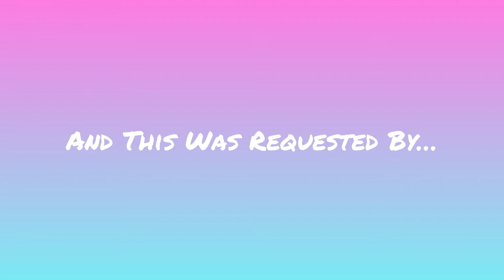Baby Alive Magical Mixer Brunette Name Reveal!!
I’ll will be getting her for Christmas